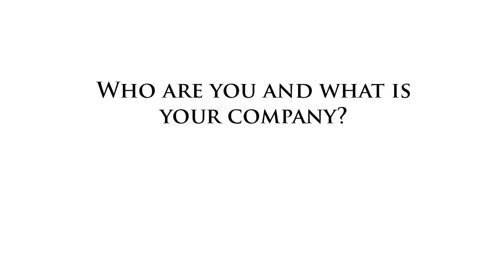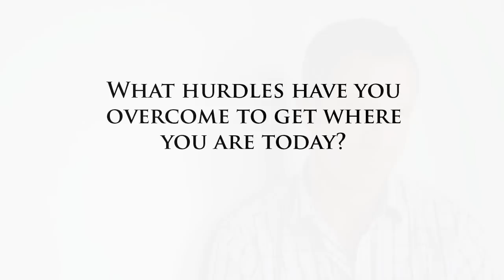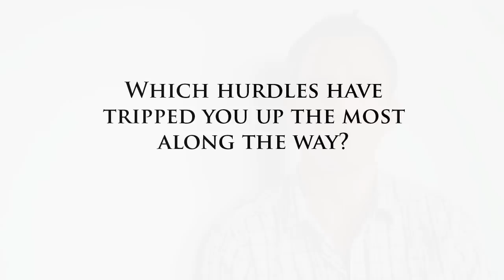Trust Your Gut ~ Josh Friedman of Rumblefish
Ever feel peer pressure to be "normal"?  To NOT buck the trend?  NOT to rock the boat?  NOT be different?  Normalcy is anathema to all entrepreneurs, and definitely to serial entrepreneur Josh Friedman.

His gut always told him to go his own way and so he has, starting early in life.  In college, Josh owned a painting franchise operation, which taught him all the basics of stating and running a business.  Good start.  Nearing the end of his university studies in 1995, he was torn between technology and investment banking.  His gut said technology and away he went to Intel, meeting some great people who still influence his life greatly.  But the startup world beckoned and he soon found himself starting the business development organization at Tripwire, then a software startup.

Outgrowing the situation in 2001, he founded Eleven Wireless, a leading software provider to the hotel industry.  He stays active in the company as a Director and in active non-operating roles.  After stepping down from Eleven, he then co-founded NedSpace, a co-working facility for entrepreneurs in Portland and started the Portland Seed Fund efforts with the City.  Now, he is leading the yet-to-be-launched new direction for Rumblefish, hand in hand with the company's founder.  Rumblefish has been a leader in the music licensing industry since its founding.

An impressive track record to be sure, but when you ask him how he could have done better, he says, "I made my biggest mistakes when I didn't trust my gut, so I always listen to it now.  Even if everybody else thinks differently, I make the decision that feels right."  Let all the "normal" people go along with the herd, we'll put our money on Josh any day.